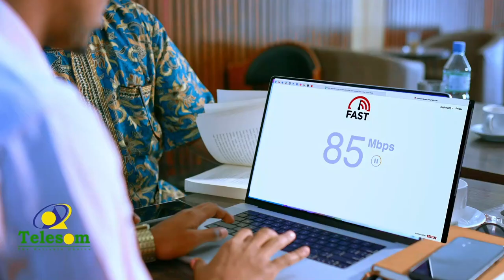Maxaad kala socotaa qaabka ay komishanka maamul wanaagu u shaqeeyaan iyo howlaha Horyaal?